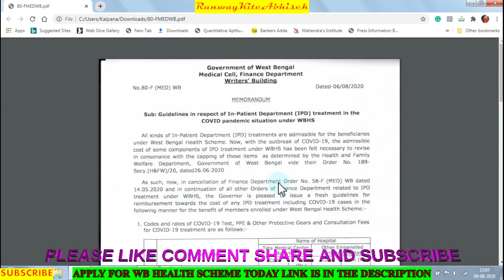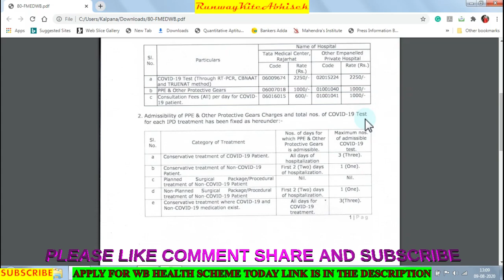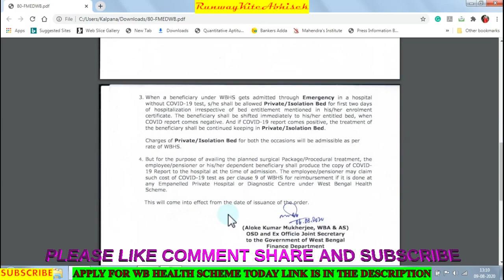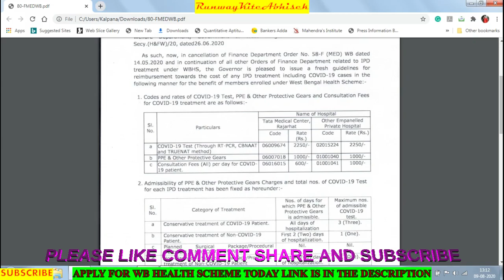BIG UPDATE! // WB HEALTH SCHEME // COVID 19 TREATMENT//ADMISSION TREATMENT CHARGES DETAIL EXPLAINED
INSIDE- WHAT ARE THE COST FOR TREATMENT?
ENTITLEMENT? BED CHARGE? PPE KIT? MEDICINE?

APPLY FOR WB HEALTH SCHEME BY WATCHING MY VIDEO

Hi! My name is Abhisek Dwari and I am from Kolkata West Bengal. I have done graduation in English literature from Calcutta University. Studied the French language from Rabindra Bharati University. I am a lifestyle Vlogger. Presently employed Under the department of Health and family welfare, the government of West Bengal.love to share my technical knowledge which may help other friends.

check out for latest updates